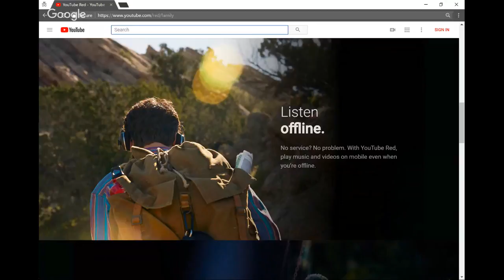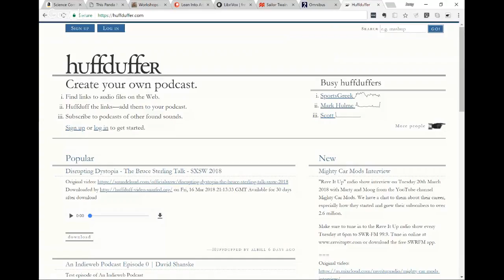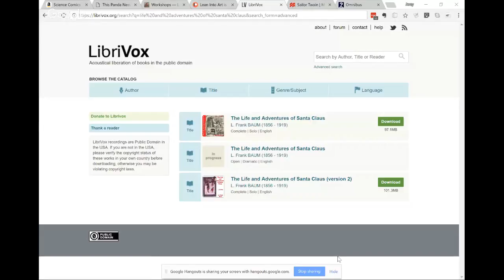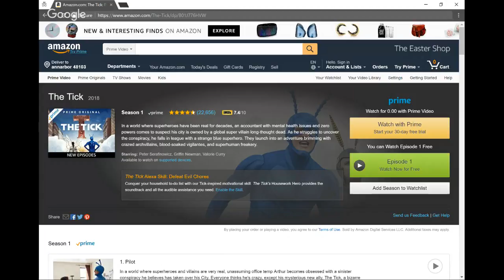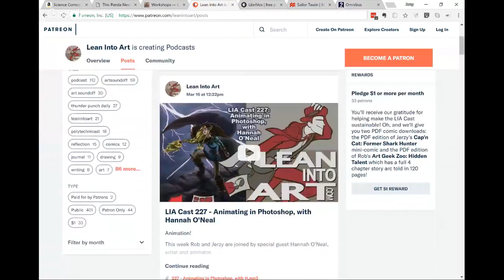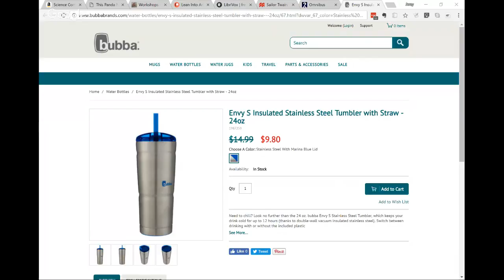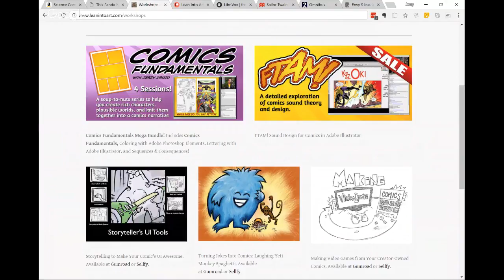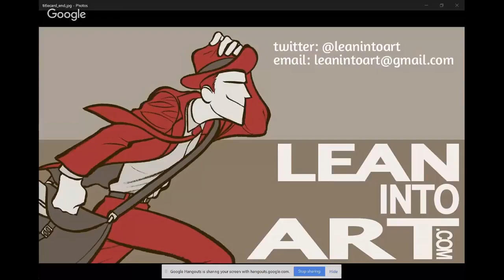LIA Cast 228 - Nourishing and Recharging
Join us this week as Rob and Jerzy discuss some of our recent Reading/Watching/Playing and ask: what other habits that are complimentary to RWP that we’re working on lately?